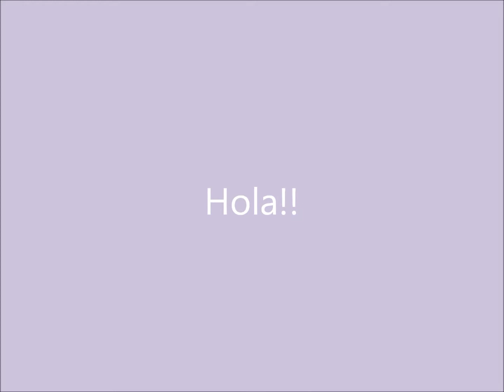cómo hacer una ranita saltarina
Ya está aquí el tutorial donde podéis aprender a hacer la opción que quedó en último lugar de las tres que os di, lo que no quiere decir que no fuera también muy votada. Por ello y a petición de los votantes, también se merece un tutorial.

Os recuerdo que podéis seguirme en mi blog, El hada de Nairam y en mi fanpage de facebook.